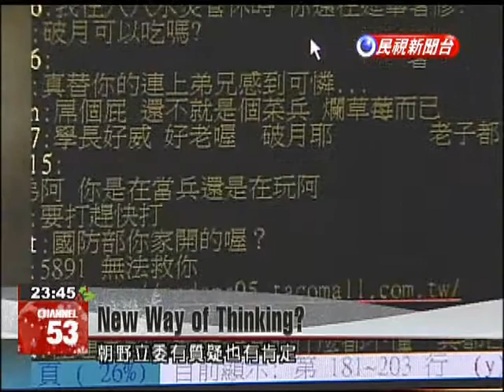Lawmakers respond to premier’s call for a new way of thinking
Premier Mao Chi-kuo yesterday reiterated an earlier request he made to Cabinet members to change their way of thinking and speech. KMT Legislator Johnny Chiang called such change better late than never.On his first day in office, Premier Mao Chi-kuo had this to say.When asked to give an example about a new way of thinking, Mao said politicians should no long say “going down to the countryside” when meeting their constituency. He advised against using the term “propagate” when it comes to government policy, and urged ministers to use internet message boards and PTT to judge public opinion. Lawmakers from both ruling and opposition parties weighed in with their comments.Huang Wei-cherDPP LegislatorIn the past, Mao Chi-kuo, was the first person to be described as arrogant and stubborn. And now he’s asking cabinet members to change their way of thinking? Now that he has a new position, he seems to have changed his way of thinking.Johnny ChiangKMT LegislatorThis should have been done earlier. It may be a little late now, but it’s better than never. We are optimistic but also must act quickly and resolutely. I hope it’s not just empty rhetoric.Lee Chun-yiDPP LegislatorTechnical problems, wording, there is really no point. Young people only care about sincerity and whether you understand or can help solve their problems. It seems that Mao still needs to do more than give motivational speeches.